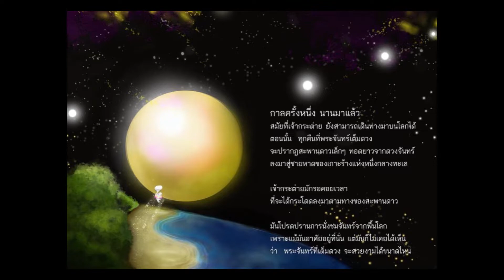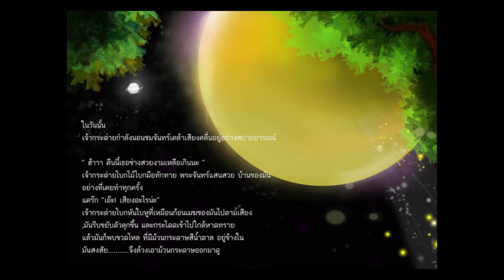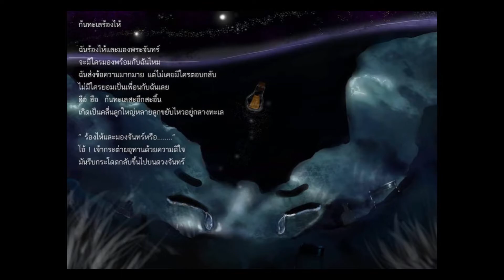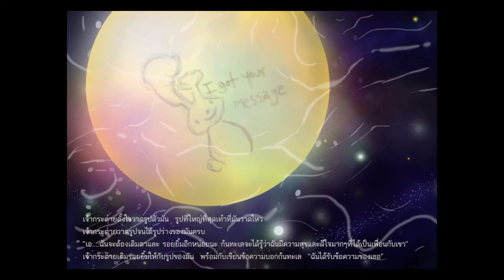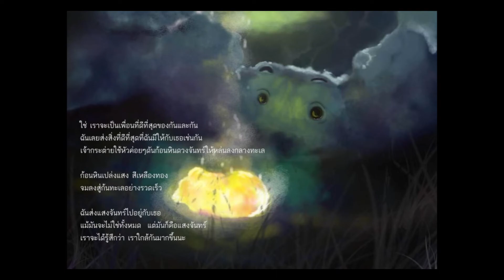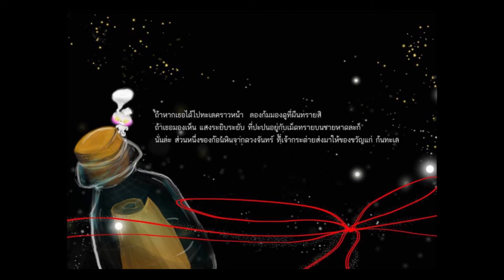นิทานก่อนนอนสำหรับเด็ก เรื่อง ก้นทะเลอยากมีเพื่อน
รีวิวการ์ตูนมาสักพักแล้ว วันนี้พลอยมีนิทานที่แต่่ง วาด และลงเสียงเองมาให้ฟังค่ะ
เป็นนิทานเสียงสำหรับเด็กๆ ฟังเพลินๆก่อนนอนน้า
ก้นทะเลบอกว่า
"ฉันส่งข้อความมากมาย แต่ไม่มีใครตอบกลับ ฉันเหงา ฉันอยากมีเพื่อน"